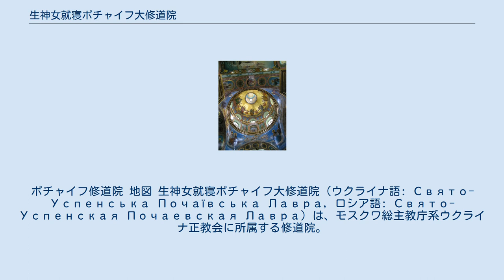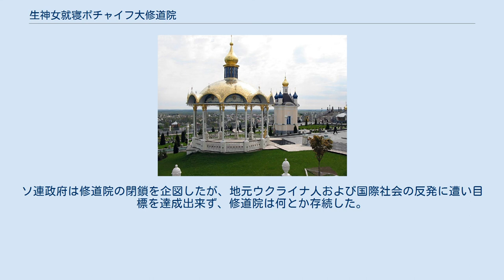生神女就寝ポチャイフ大修道院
ポチャイフ修道院 地図 生神女就寝ポチャイフ大修道院（ウクライナ語: Свято-Успенська Почаївська Лавра, ロシア語: Свято-Успенская Почаевская Лавра）は、モスクワ総主教庁系ウクライナ正教会に所属する修道院。
テルノーピリ州ポチャイフにある。
 ウクライナ正教会において最大のキエフ・ペチェールシク大修道院（キエフ洞窟修道院）に次ぐ規模をもつ男子修道院である。
 タタールの侵攻から逃れるためにキエフ・ペチェールシク大修道院から流れ着いた修道士たちによって1240年に設立されたとの伝承があるが、修道院の存在を示す文献上の最初の記録は1527年のものである。
1833年にはロシア正教会でラヴラの格を認められた。
 1921年のポーランド・ソビエト・リガ平和条約により当該地域がポーランド領となると、修道院はポーランド正教会の下に入り、カトリック国ポーランドにおいて守ることの困難さが増した正教信仰の中心の一つとなった。
 第二次世界大戦後、当該地域がウクライナ・ソビエト社会主義共和国領となると、ソビエト連邦政府による宗教弾圧を修道院も受ける事となった。
1939年には200人いた修道士の数は、1959年には74人に減少、1970年にはおよそ12人を数えるのみとなり、修道院内には無神論博物館が設けられた。
ソ連政府は修道院の閉鎖を企図したが、地元ウクライナ人および国際社会の反発に遭い目標を達成出来ず、修道院は何とか存続した。
 ソビエト連邦の崩壊以降、修道院の復興が進んでいる。